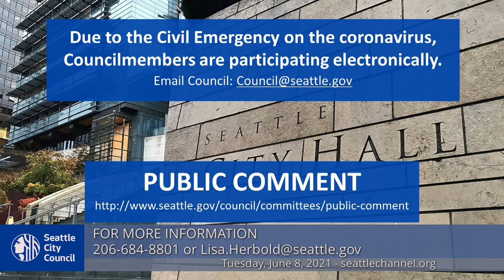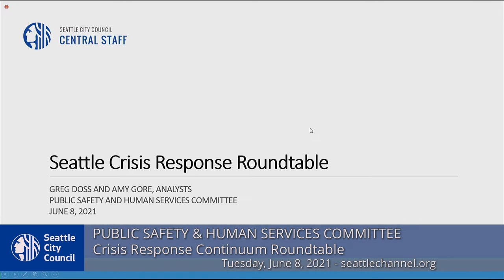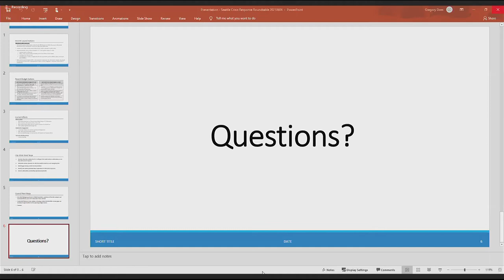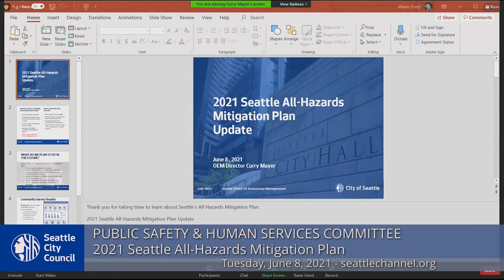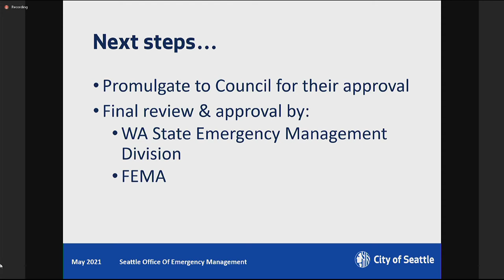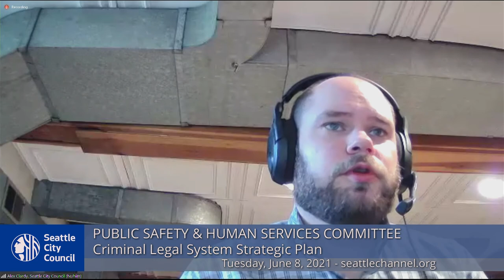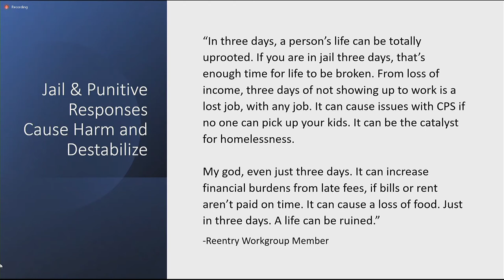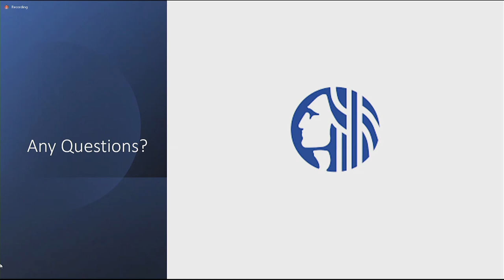Seattle City Council Public Safety & Human Services Committee 6/8/21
Agenda: Call to Order, Approval of the Agenda; Public Comment; Crisis Response Continuum Roundtable; 2021 Seattle All-Hazards Mitigation Plan; Criminal Legal System Strategic Plan.
Public Comment - 1:56
Crisis Response Continuum Roundtable - 32:00
2021 Seattle All-Hazards Mitigation Plan - 1:44:35
Criminal Legal System Strategic Plan - 2:01:47